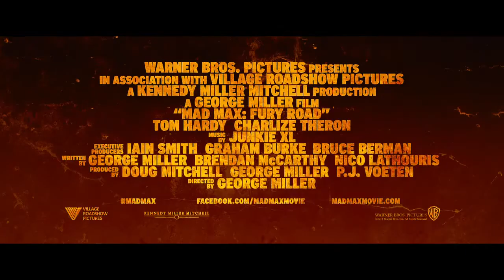Mad Max Fury Road Official Trailer 1 2015 Tom Ha